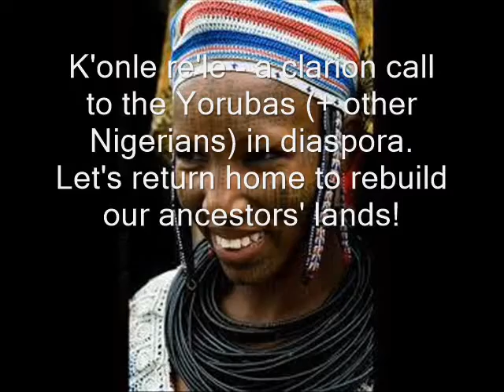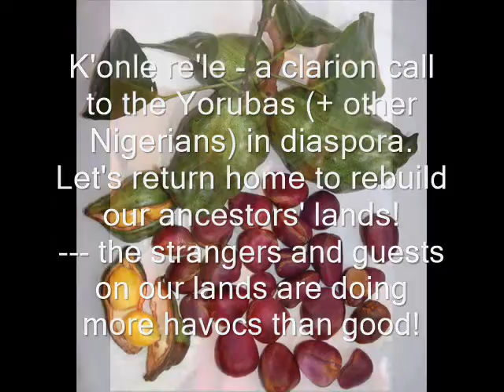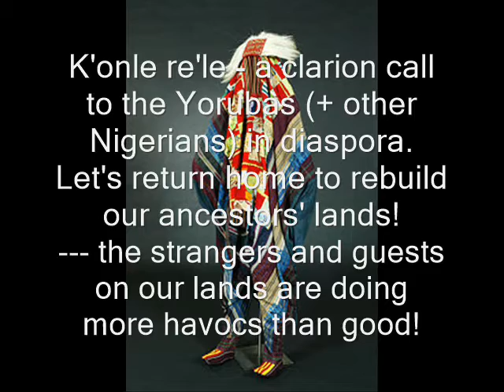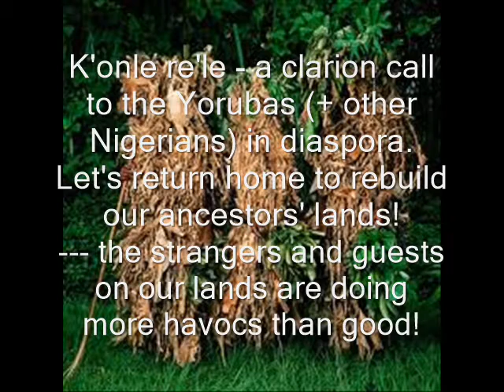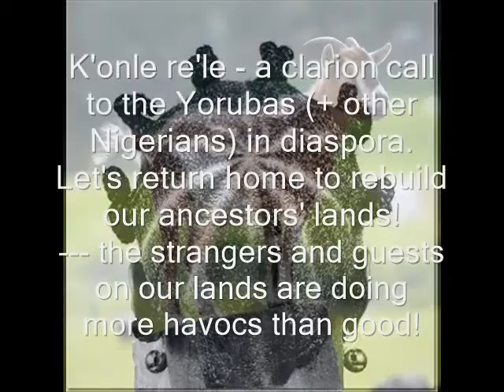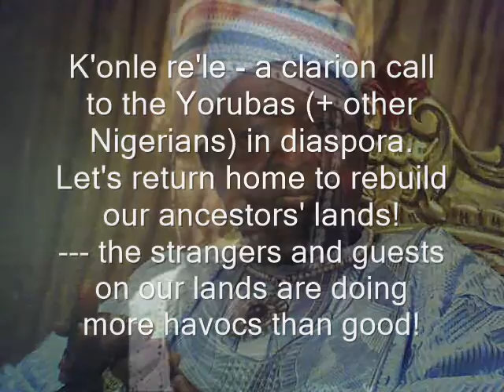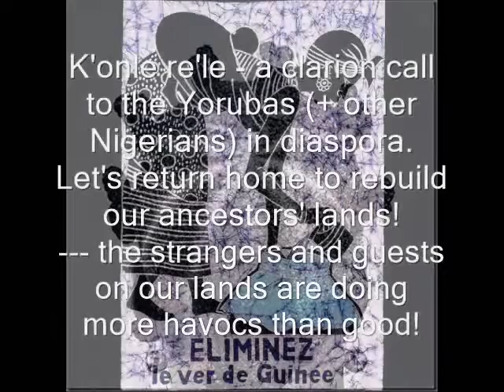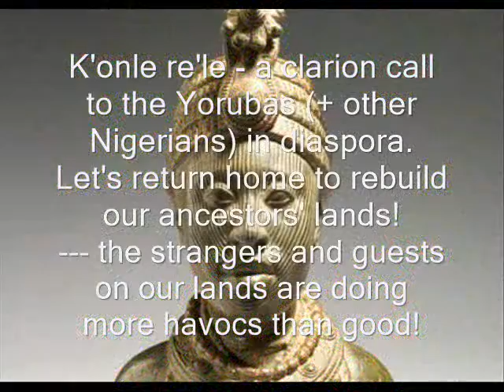K'on'le re'le 1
K’óń’lé re’lé [residents of "better" abroad cities should return to develop and rebuild their home countries, towns and villages] - a clarion call to the indigenes of Ilé-Ifè [and those of other Yoruba, Nigerian (and African) towns] in diasporas to quit/leave abroad cities, and return to rebuild our ancestors' land and home.